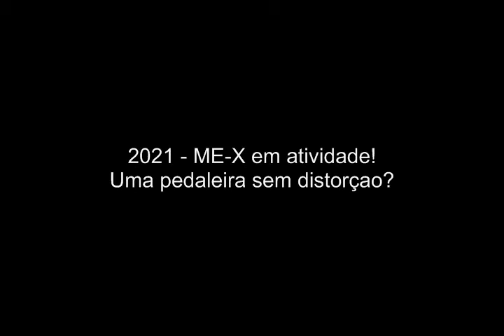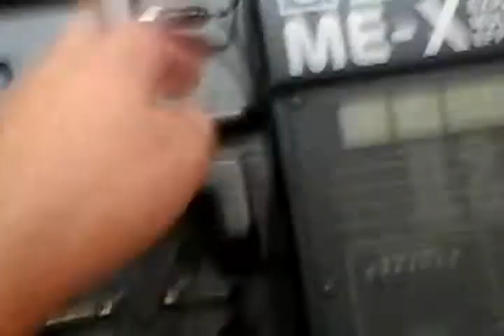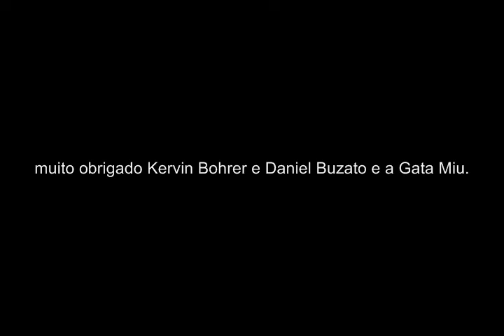NÃO EXISTE PEDAL VELHO! EXISTE PEDAL VINTAGE por Fernando Bohrer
PEDAIS VINTAGE:
(1) Hiper Fuzz BOSS,
(2) Distortion BOSS,
(3) Super Feedbacker e Distortion BOSS